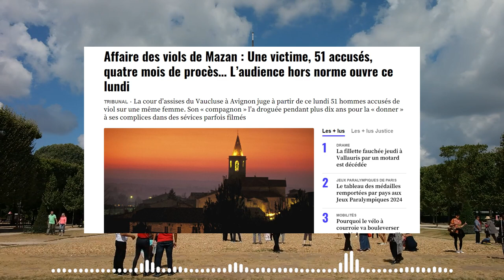Une victime, 51 accusés, quatre mois de procès… L’audience hors norme ouvre ce lundi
Affaire des viols de Mazan : Une victime, 51 accusés, quatre mois de procès… L’audience hors norme ouvre ce lundi

Assurément, ces quatre mois de procès promettent une vertigineuse plongée dans l’horreur. Comment et pourquoi Dominique P., un septuagénaire a drogué sa femme pendant près de dix ans avant de la laisser inconsciente être violée par des dizaines d’autres hommes ?

Pourtant, cette affaire hors norme aurait bien pu ne jamais être mise au jour. Il a fallu toute la vigilance d’un agent de sécurité d’un supermarché qui a surpris, en 2020, le principal accusé filmer sous la jupe d’une femme. L’enquête qui a suivi a révélé l’étendue de la perversité de Dominique P. et de ses complices, dont 50 ont pu être identifiés et menés devant la justice. Rappel des faits, victime, accusés… 20 Minutes vous présente et résume cette affaire alors que s’ouvre ce lundi à Avignon le procès de « l’affaire des viols de Mazan ».

Le rappel des faits
Septembre 2020, dans un supermarché comme la France périurbaine en compte des milliers. Dominique P., alors âgé de 67 ans, est surpris par un vigile en train de filmer sous les robes de clientes. A leur arrivée, les policiers embarquent le suspect et perquisitionnent son domicile, notamment pour analyser son matériel informatique. From 20minutes